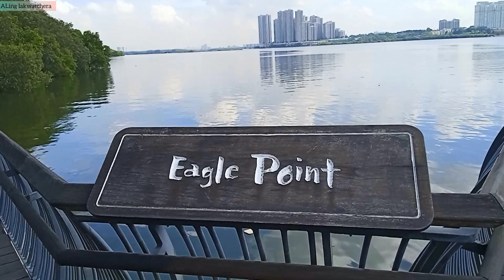Sungei buloh wetland reverve.